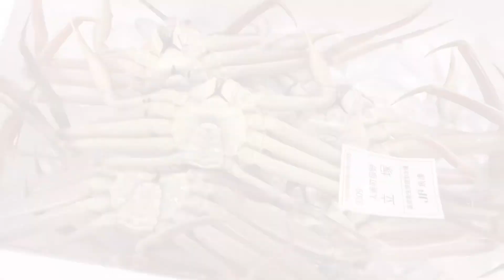魚津港へ仕入れに行ってきました！旬の魚はあるのか？